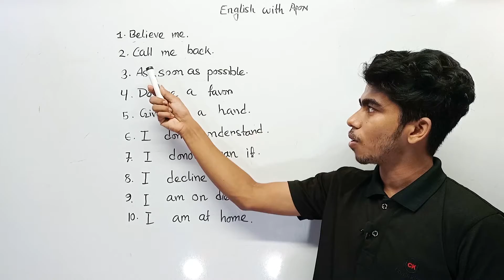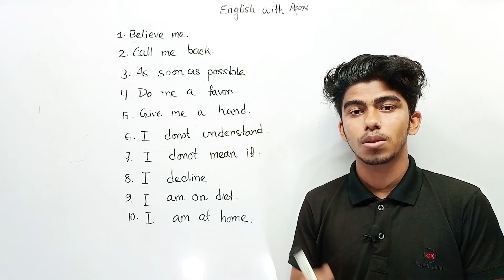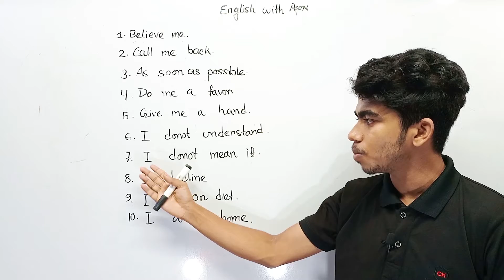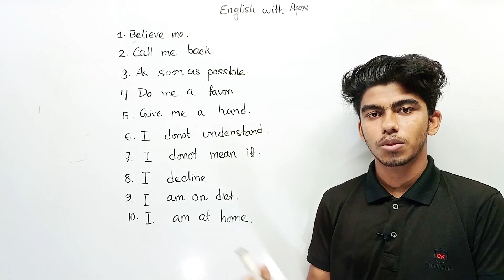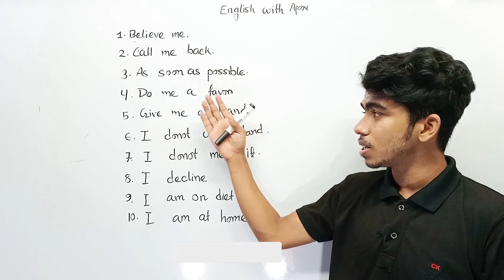অনর্গল ইংরেজি বলুন এগুলি শিখে- Basic Spoken English for daily use -10 Daily use English Sentences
Hello everyone,
Welcome back to a new lesson. I hope you like this video.
Stay with me and keep learning.